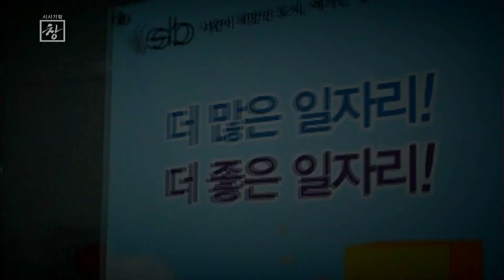141202 시사기획창 예고 ㅣ KBS방송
화요일 오후 10:00 KBS 1TV,
시사기획 창 - '세대공존 프로젝트 2부 ‘노인과 청년이 행복한 나라’ ' 예고